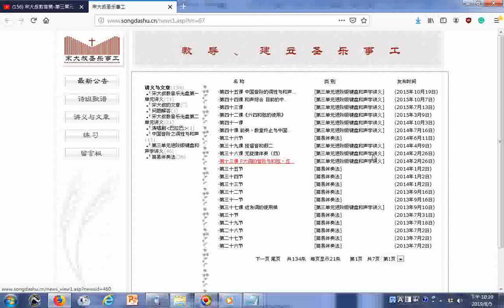瀏覽 宋大叔圣乐事工20190805